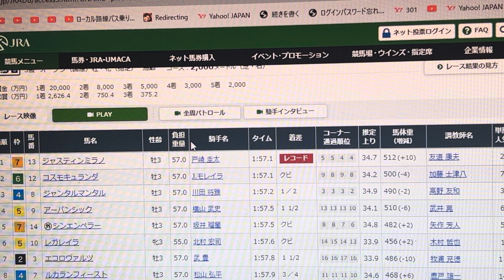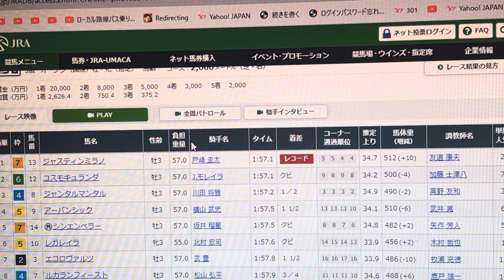皐月賞回顧 サンデーR一口馬主のG1回顧 ♯皐月賞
いよいよ待望のドル箱開催の東京開幕です。

東京馬主協会が手ぐすね引いての大やり

完全機密オフレコ情報解禁

さらに今年も京都大開幕祭り

開幕週に、すでに入手している独占オフレコの中でもげキアツが

フローラS一撃万券予告

先週皐月賞週は

アンタレスS　◎ハギノアレグリアス3着　◎〇△2390円的中

特別配信で8戦7勝
福島7◎アイヲツグモノ1着　◎〇700円的中
福島9◎アンタノバラ―ド　7着　〇▲△2380円的中
中山5◎インビンジブルパパ1着　◎〇△860円　1860円的中

中山8◎シランケド2着　◎〇▲280円　270円的中
中山9◎ヴァナルカンド2着　◎▲爆910円　4450円的中
中山12◎サトノレ―ヴ1着　◎▲☆530円　1080円的中
阪神10◎セオ1着　◎△600円的中

残念ながら皐月賞は、よもやのメイショウタバルも大逃げで
コースレコードが出る事象で◎シンエンペラーには
早い時計と追い出しのタイミングの遅れが生じて
不的中　大変失礼いたしました。　開催替わりで巻き返しをご期待ください。

春のGⅠシリーズは、ここからが大本番！

(4/20.21)からは、東京＆京都開催が開幕週を迎える！

特に、今年の京都開催は阪神が先週で終了
今年は工事でこの後開催がない状況下での開幕週を控え

「地元馬主関係者のヤリ話」

「京都開幕週になんとしても勝たせたい」

といった特別な裏事情が続々と入電！

そして、世間の注目がGⅠへと集中する裏では……

■春のGⅠシリーズの特別な儲け処

世間には出回らない裏事情が多数！

フローラＳの緊急報告
超強力な関係者情報が!!

まずは今週のフローラＳが万券的中予告重賞とのオフレコ入電

オークスＴＲとして、その開幕週を飾る日曜の東京メインレースが

 ワケありの一鞍
フローラＳを特大万券的中予告重賞として公開できる理由、

勝ち負け必定と言われる大ヤリ馬と

激走必定の人気薄オフレコ馬の存在を掴んでいるからに他ならない